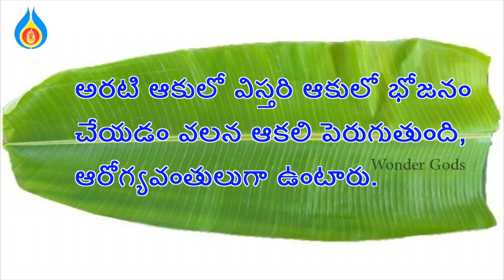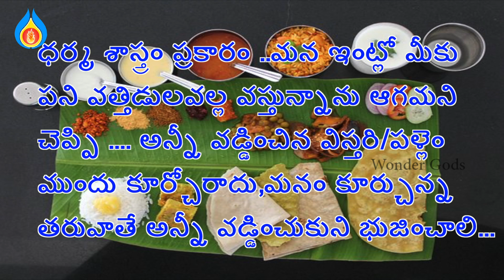ఆహార శాస్త్రం- ఆరోగ్యధామం